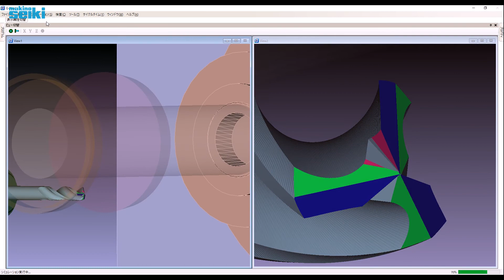「MSPS-Ⅱ」ストローク自動調整機能のご紹介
3枚刃ドリル再研削に有効なMSPS-Ⅱ「ストローク自動調整機能」のご紹介です。